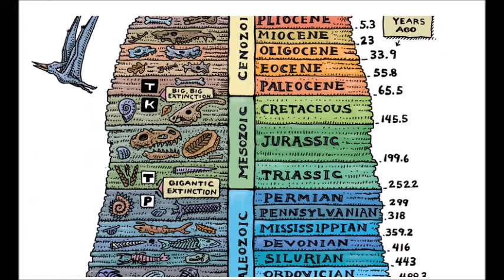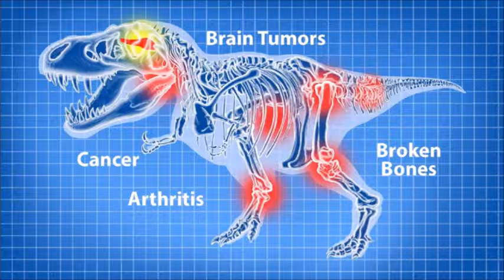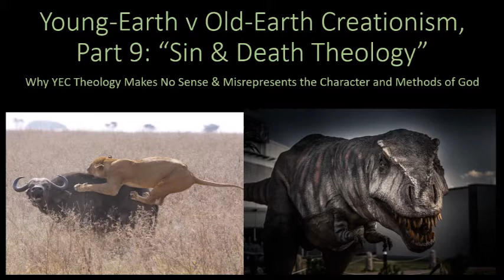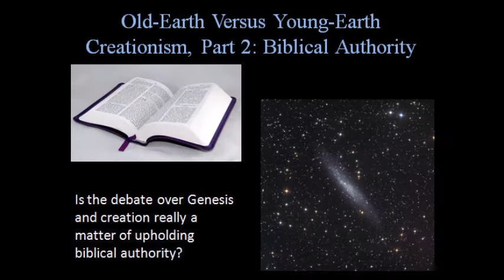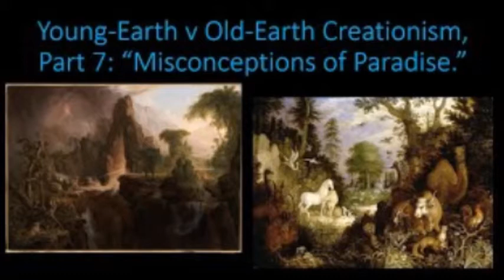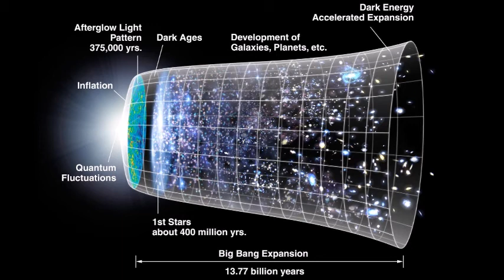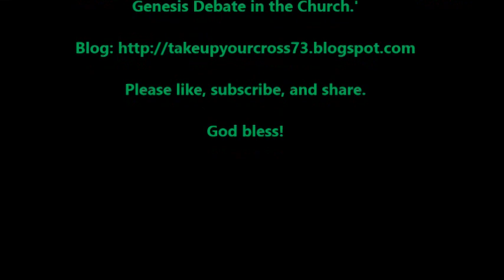Young-Earth v Old-Earth Creationism, Part 9: "YEC Sin & Death Theology"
This is the ninth in a series of videos examining the science/faith controversy in light of the most common arguments used to advance what might be thought of as “Young-Earth Onlyism” in the evangelical church. In this video, I delve into the underlying assumptions of young-earth, cursed world, "no death before the Fall" creationism, and demonstrate how they not only lack legitimate biblical foundation, but make little sense overall and even misrepresent the person and methods of God.

Robert Hawes is the author of "Creation in the Crossfire: A Study of the Genesis Debate in the Church," available from Amazon.com. As a writer, he focuses on history, politics, science, philosophy, and faith. His blog is

"Creation in the Crossfire: A Study of the Genesis Debate in the Church"

All additional images, video, and artwork used in this video are either in the public domain or are used according to Free Use guidelines for the purposes of illustration, commentary, and critique.

References:

“How to Present the Gospel in a Secularized Culture with Ken Ham,” posted by Answers in Genesis, August 1, 2018

"CSE BIBLE DEBATE 21 Dr Kent Hovind vs Dr Hugh Ross on The John Ankerberg Show (Full)"

"Albert Mohler: Why Does the Universe Look So Old?" Posted by Ligonier Ministries, July 30, 2015

Simon Turpin, “Did Death of Any Kind Exist Before the Fall?” Answers in Genesis, April 3, 2013.

Tommy Mitchell, “Why Does God’s Creation Include Death and Suffering?” in The New Answers Book: Over 25 Questions on Creation/Evolution and the Bible, ed. Ken Ham (Glen Forest, AR: Master Books, Inc., 2006), pp. 330-331.